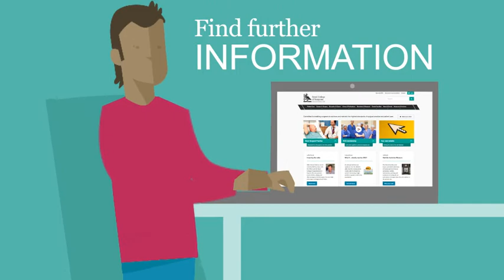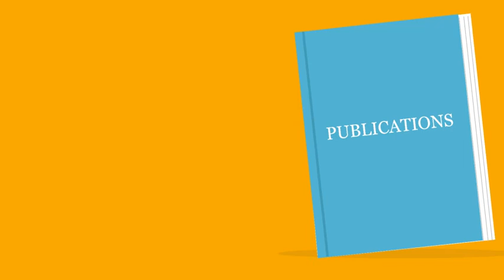Kick start your surgical career: Join the RCS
As a medical student, Core or Foundation trainee join the RCS today for only £15.